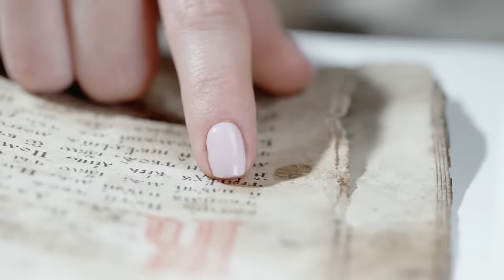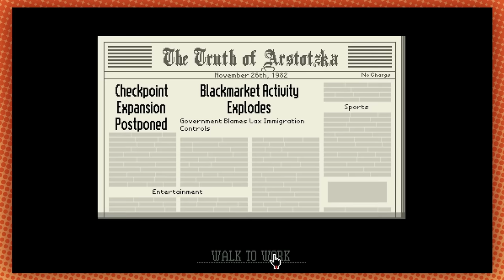These papers are the moment 💅 | Papers, Please